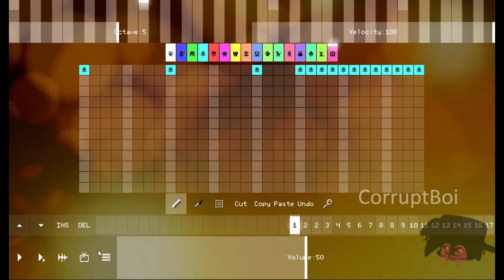pixitracker sparta time travel remix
i have been doing sparta remixes on pixitracker since 2020, and i thought i share this one to the world, had fun making it.
everything goes to their original creators